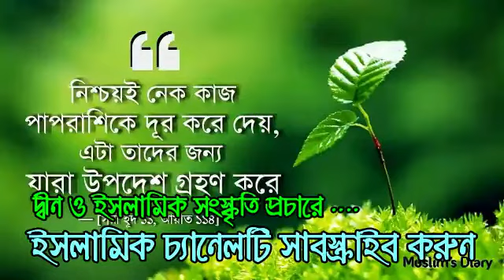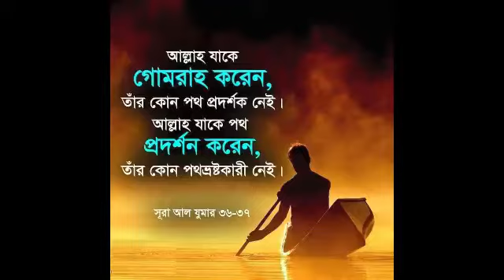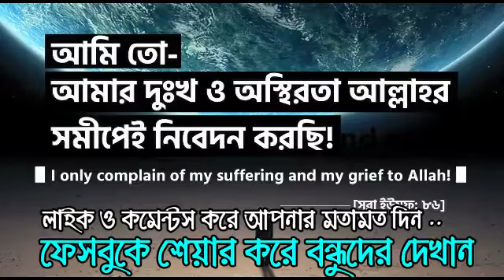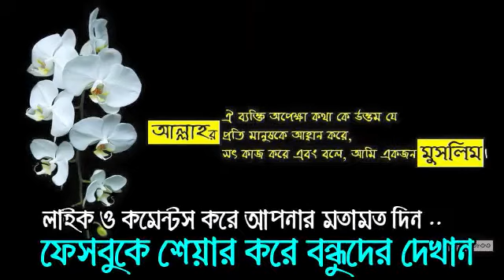মাকে নিয়ে শ্রেষ্ঠ বাংলা গজল bangla song 2018 || bangla islamic gojol new 2018 - 34